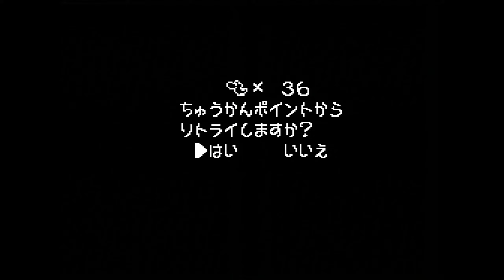Yoshi's Island #22 - A slime with a heart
I had an unnecessarily hard time on this one.